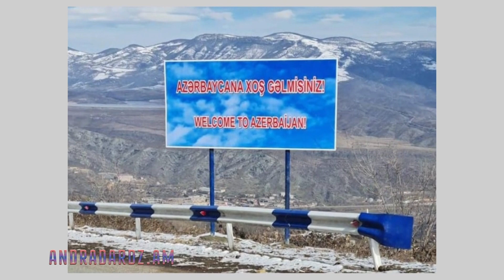ՀՐԱՏԱՊ․ Թշնամին սահմանին սկսել է զորավարժություն անցկացնել․ ՌԴ զգուշացնում է